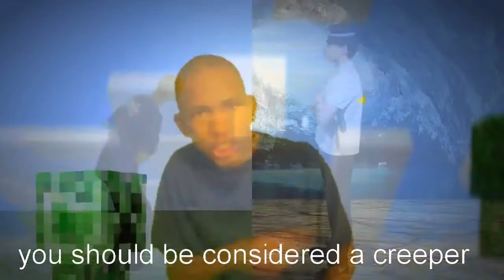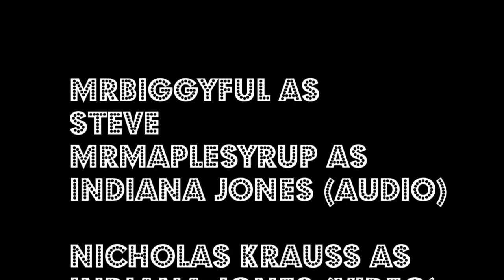Steve vs Indiana Jones Epic Rap Battles of Time (Re-upload)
this battle still sucks, cause the subtitles are way off sync and Liam's rapping (fast rap part at Indiana Jones verse)
"woodn door"
original description
*NOTE*Mrbiggyful had re-filmed for the battle so please dont point out errors This is the season premiere of ERBOT The OG MC NPC Steve against the Fictional Archeologist Indiana Jones ▼Cast▼ MrBiggyFul as Steve
Liam M. as Indiana Jones (Audio)
Nicholas Krauss as Indiana Jones(Video)
Written By Mrbiggyful,
Edited By Mrbiggyful
beat Produced By Tristian On The Track

Special Thanks to NIcholas & Mrmaplesyrup Without them this would of ended up like Bob Mar- Old ERBOT

▼Cameos▼
Mrbiggyful as Griefer